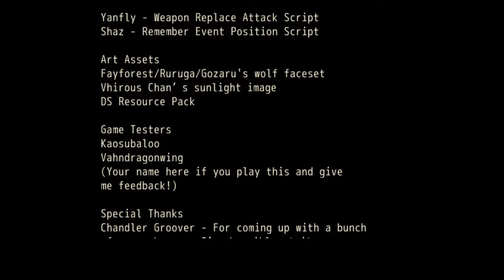Let's Play Goddess: RPG Maker 09 - The Dread Pirate Roberts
Hello and welcome to the final episode of Goddess.It's been a fun (and fast!) ride but unfortunately it must eventually come to an end, and this is that end.